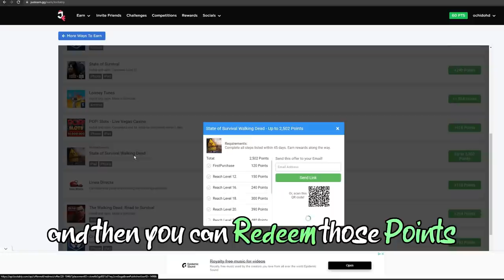Why are you pointing at my locker! (Dbd #216)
to be featured.

0:00 - Rafael Hoss
0:11 - SPONSORSHIP
0:40 - Matias YT
0:53 - VVAltieL
1:10 - Apro nomy
1:15 - Matias YT
1:27 - Dood76
1:40 - nuts.wad
1:52 - Secks Gaming
1:57 - Ayman alhosni
2:17 - IDani
2:32 - LucyMax
2:38 - kossy5432
2:54 - Botoroev Play
3:02 - Raid3nLT
3:20 - iMoonie05
3:50 - Kemi i-_
4:00 - Lady Azarith
4:22 - DevozAA
4:28 - Its KOFF
4:40 - cormeums
4:47 - easyvika
4:55 - iwzly
5:03 - Melon
5:14 - Omar Avedaño
5:25 - M4jinDBD
5:33 - Gruesome Gang
5:51 - Iseuph
5:54 - M4jinDbd
6:02 - Ash.
6:19 - бутер с икрой
6:27 - Aremandru
6:40 - Vinh tran
6:52 - coulditbeacheese
7:01 - Lucas Albuquerque
7:13 - p10dylans
7:25 - Mq Qm
7:42 - Mau
7:55 - LUCCAS_GG_
8:01 - Neo
8:32 - Ash.
8:41 - Mori
9:00 - Dusan Morlova
9:18 - FAZE zemanel

Songs in the video:
0:40 - Crazy Bout You - Golden Age Radio
2:30 - Short Stories - Vendla